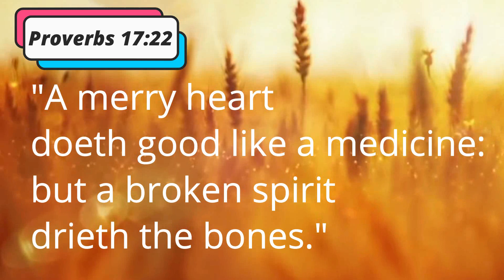Labor of Love Ministry - Ang Batang Animal Lover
Ang Batang Animal Lover.